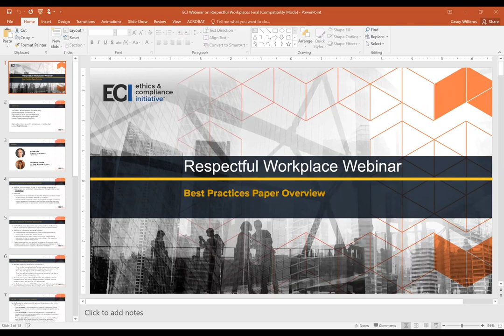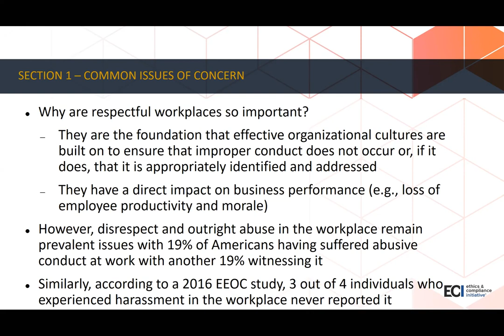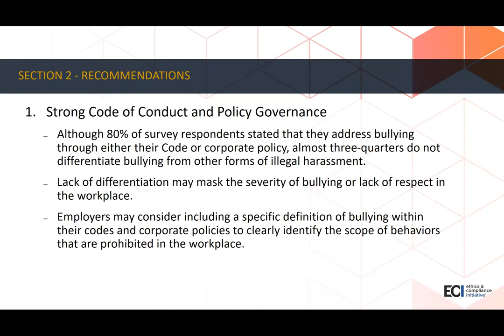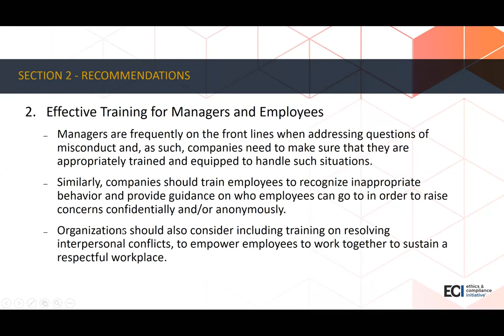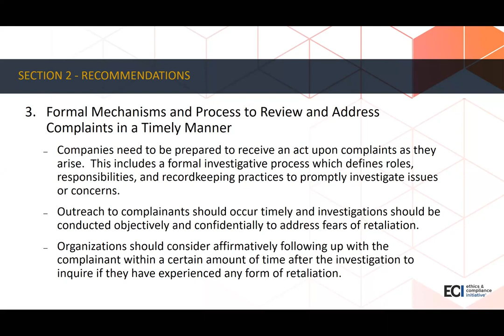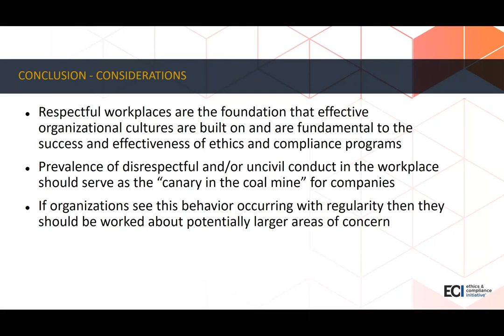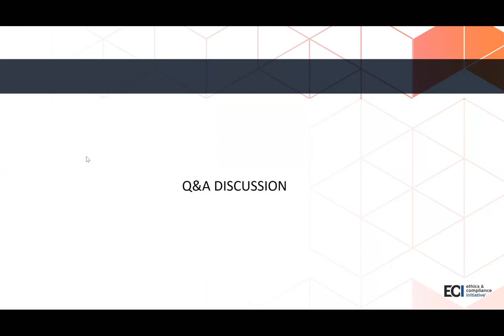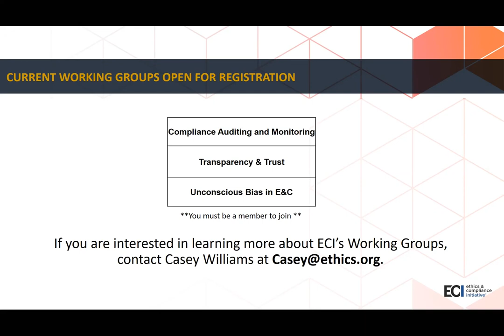Building a Respecful Workplace Webinar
Lori Martinez, Vice President of Global Employee Relations, Salesforce and Michael Kraft Vice President/Director of Investigations, Fannie Mae, deliver an informative and thought-provoking webinar on building workplaces with respect.